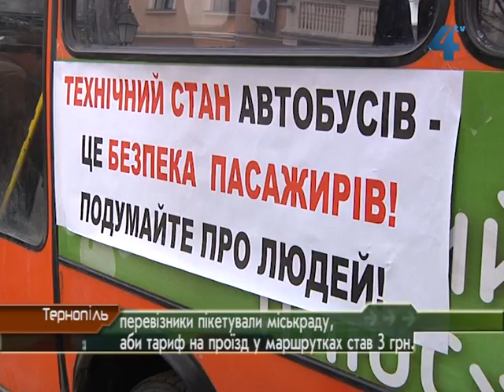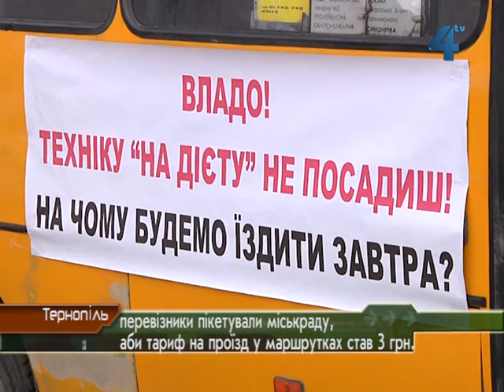Перевізники знову пікетують міську раду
Підвищити вартість проїзду у маршрутках - із такою вимогою перевізники прийшли сьогодні під стіни Тернопільської міськради. Протестують вони вже втретє. Востаннє перевізники вимагали підвищення тарифів у понеділок, 18 лютого, біля управління транспорту, зв'язку і комунікацій міськради. Сьогодні до перевізників вийшов міський голова Сергій Надал. Очільник міста запропонував створити робочу групу за участі перевізників, яка ще раз вивчить всі розрахунки розміру тарифу, їх економічну відповідність, узгодить з Антимонопольним комітетом і вже тоді буде пропонувати прийняття рішення про розмір тарифу на проїзд у маршрутках.